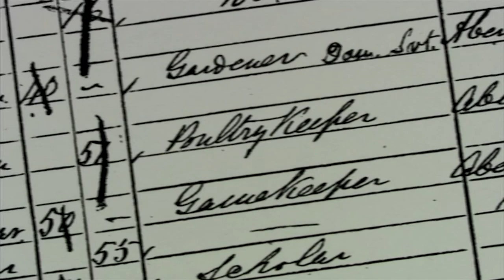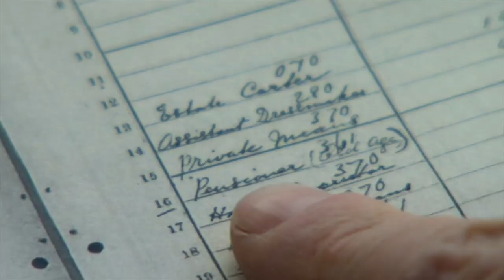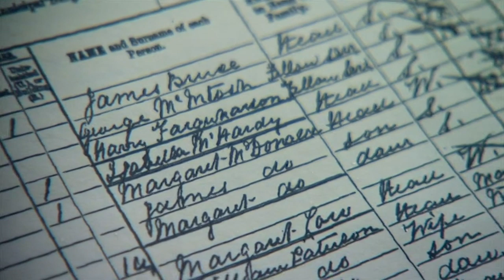Annie Lennox Uncovers Ancestor’s Single Mother Struggle | Who Do You Think You Are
Annie Lennox finds out more about her illegitimate maternal great grandfather’s birth which reveals a great great grandmother’s life as a single mother.